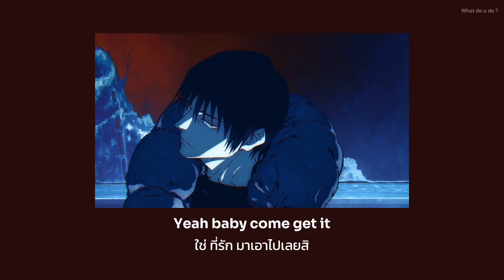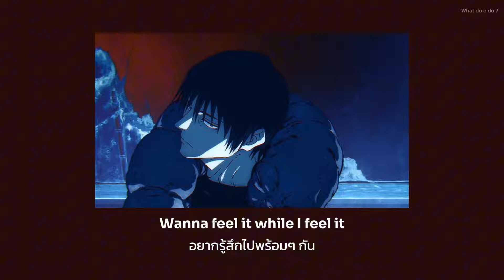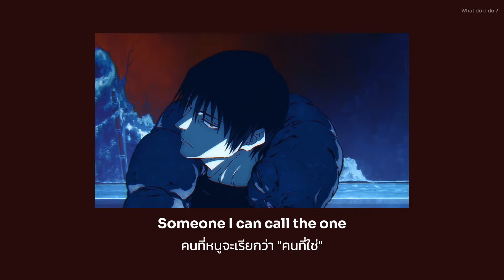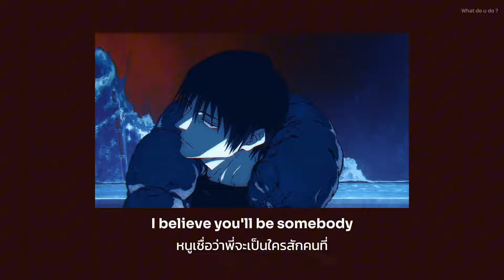Tinashe – Watch Me Work (ดูหนูใช้แรงนะ) แปลไทย No.274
ขอบคุณที่ recommended เข้ามานะคะ เอนจอยน้า
เนื่องจากสรรพนามบุรุษที่ 2 เป็น daddy น่าจะอายุเยอะกว่า บุรุษที่ 1 เลยเลือกใช้คำแบบหนูกับพี่่ จะได้ม่วนขึ้น

Illustration : jujutsu kaisen

ถ้าอยากให้เราช่วยแปลเพลงสามารถคอมเม้นได้เลยค้าบ
**หากแปลผิดพลาดตรงไหนเราก็ขออภัยมา ณ ที่นี้ด้วยนะคะ

ศิลปิน: Tinashe
อัลบั้ม: Aquarius
วางจำหน่าย: พ.ศ. 2557